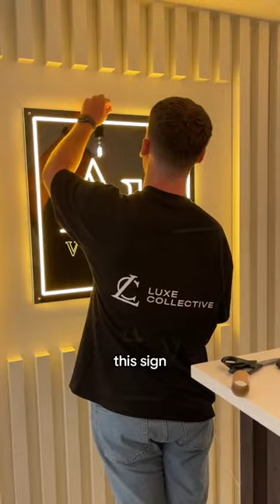Here's how to get FREE AU Vodka Ice Lollies In London...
We love to hear your thoughts, so we host daily discussions over on our community tab.
We call it 'The Luxe Circle', a place for all things luxury fashion, news and stories!
The Luxe Collective Content Team

At Luxe Collective, we buy and sell pre-loved luxury: Bags, Shoes, Jewellery and Accessories.
We also make videos EVERYDAY to educate you guys about the Luxury Fashion industry: products, news, history and the stories behind the brands we know and love.

💌 WITH THANKS TO OUR TEAM
Host: Ben
Editor: Chris
Research and Scripting: Ella
Assistant: Alex